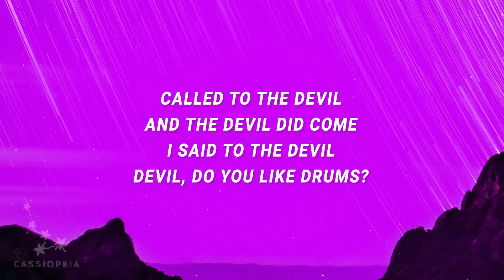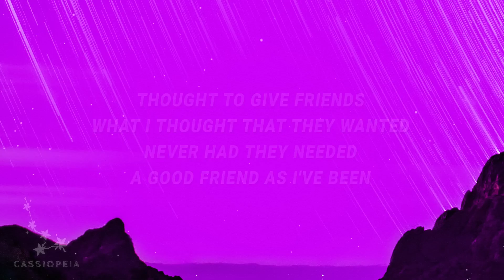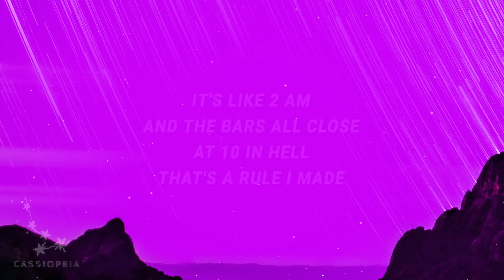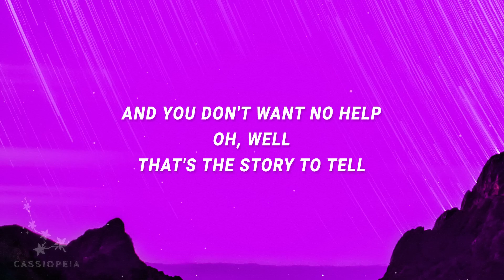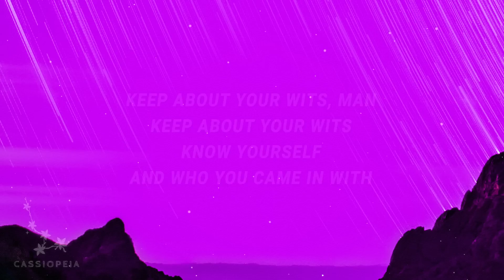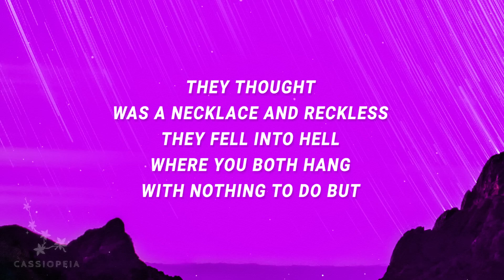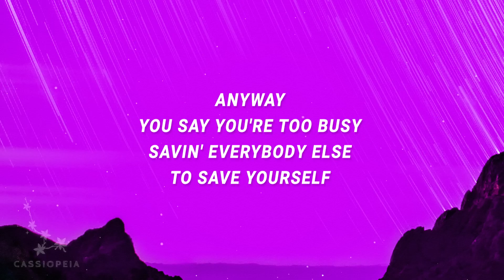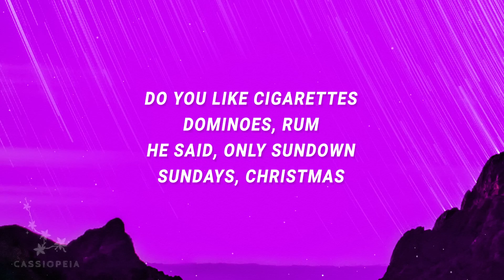[ 1 HOUR ] Rainbow Kitten Surprise - Freefall It's Called (Lyrics)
[ 1 HOUR ] Rainbow Kitten Surprise - Freefall It's Called (Lyrics)Rainbow Kitten Surprise - Freefall It's Called (Lyrics)